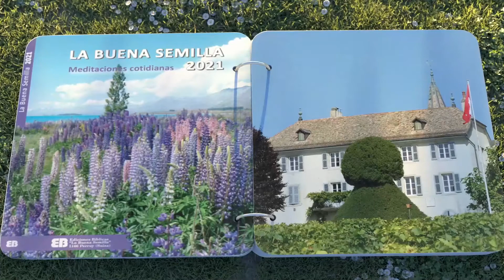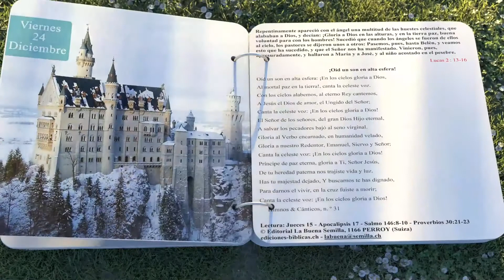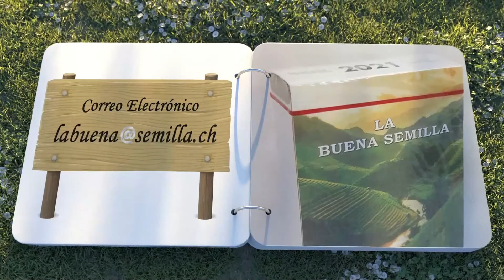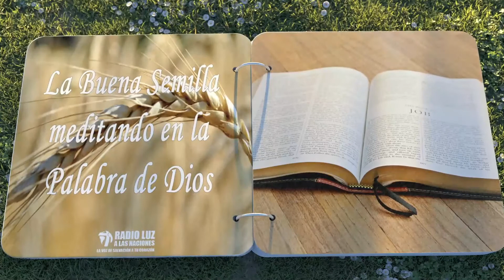La buena semilla-24 de Diciembre 2021